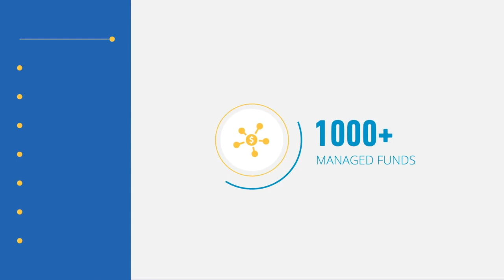#157 Roger Patterson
Roger is one of the most skilled technical compliance officers in financial advice. We dive deep into everything duties and responsibilities, from it's earliest history to current day requirements.